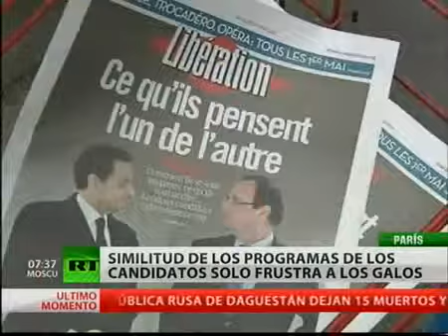Debate Sarkozy Hollande sigue en Libia YouTubeflv